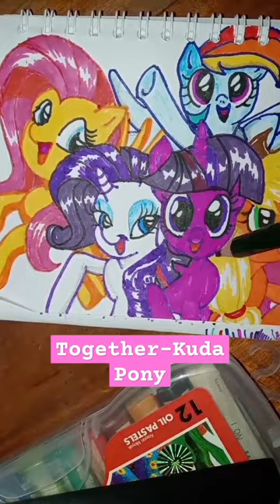kuda pony lengkap